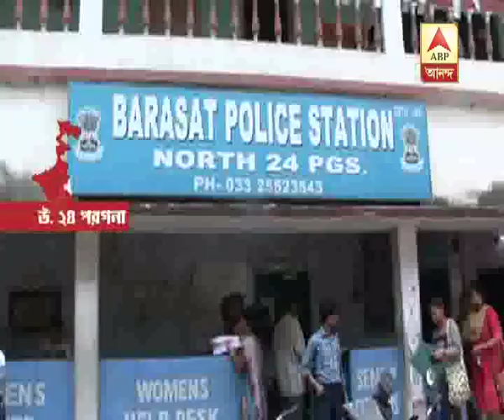Barasat Murder Case: Police found the Golden ring beside the dead body, and from there pol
Barasat Murder Case: Police found the Golden ring beside the dead body, and from there police get the clue of the murder: Watch